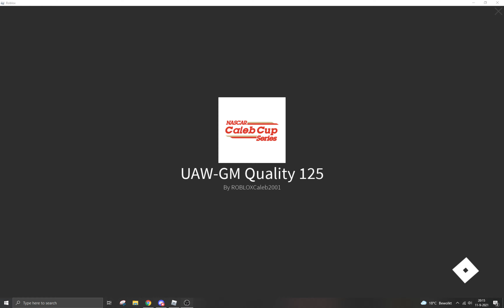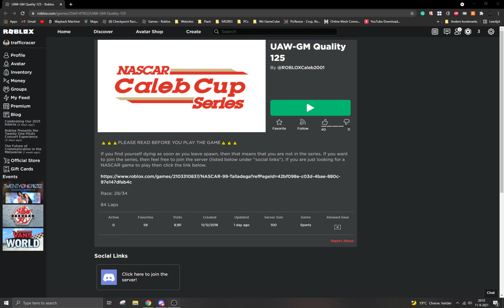Caleb Cup Series - UAW-GM Quality 125